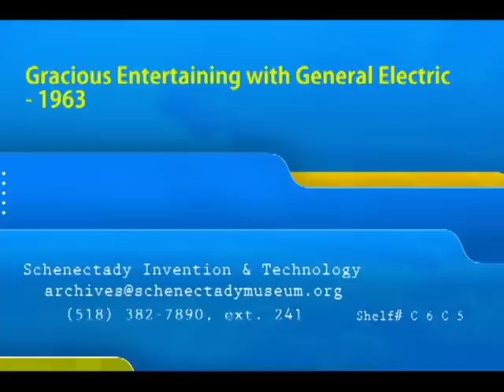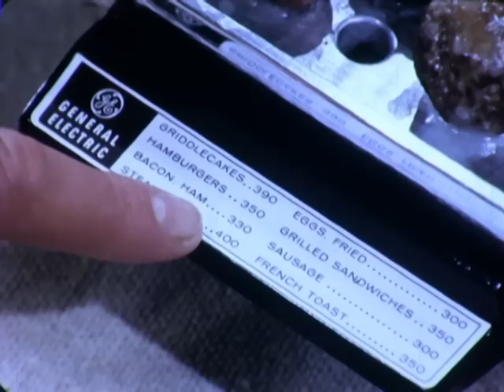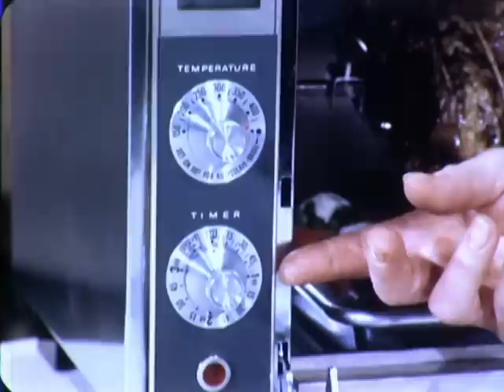Gracious Entertainment with General Electric - 1963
An extended commercial for GE small kitchen appliances for home entertainment: electric skillet, hot tray, knife, toaster etc.